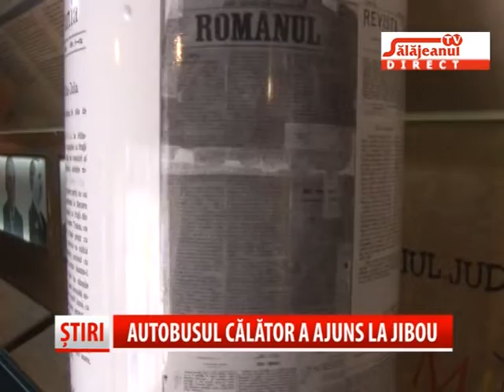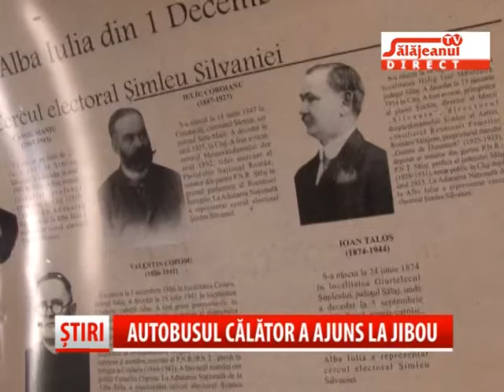AUTOBUSUL CALATOR A AJUNS LA JIBOU